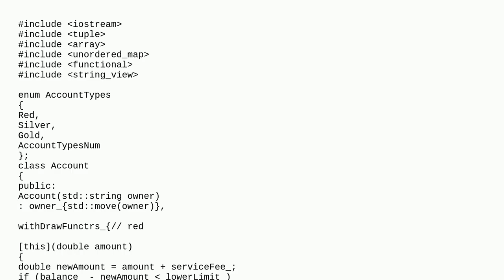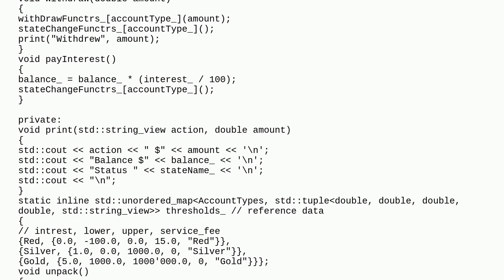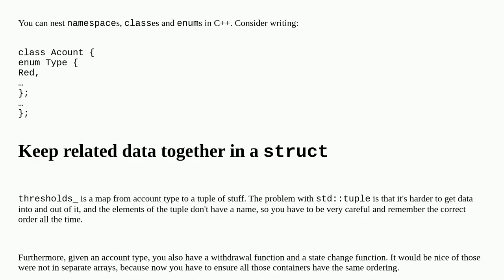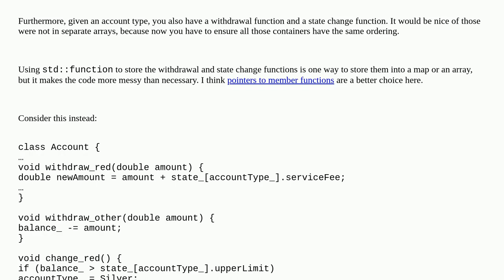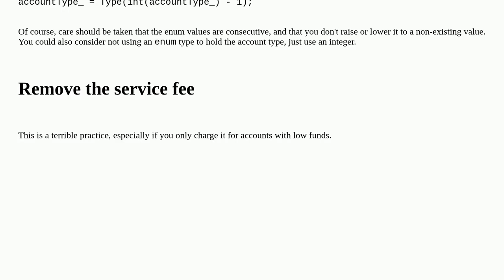Modern state machine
A special thanks goes out to the community

  design-patterns c++